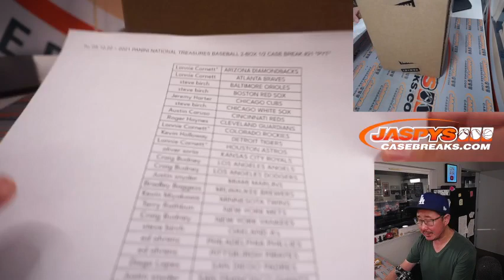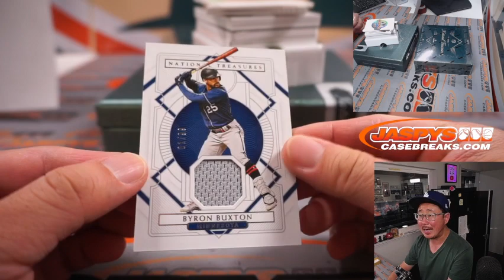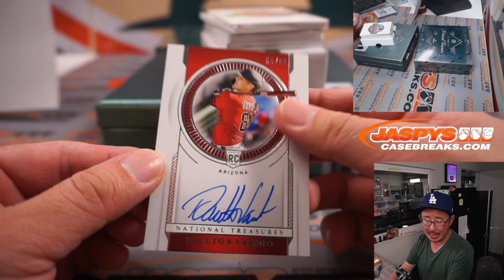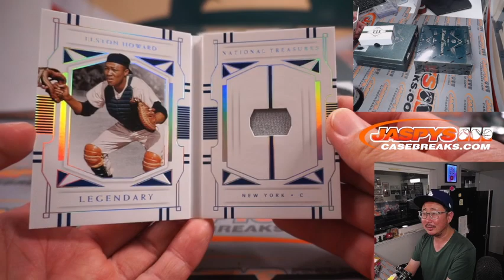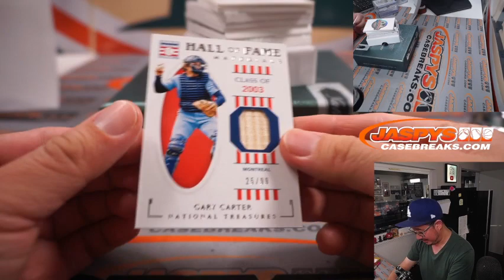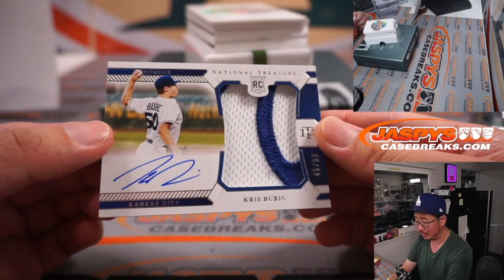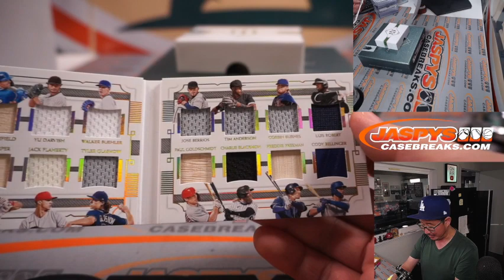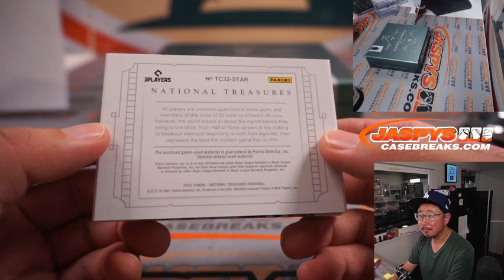Tu, 05.10.22 ~ 2021 PANINI NATIONAL TREASURES BASEBALL 2-BOX 1/2 CASE BREAK #21 *PYT*